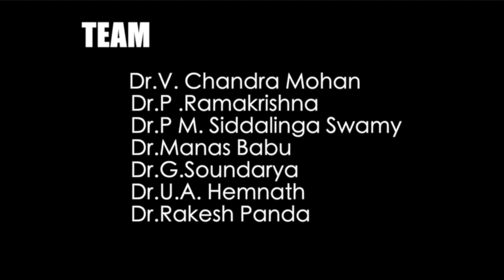Foley catheter Lumen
From Preeti Urology And Kidney Hospital.
By Dr.V. Chandra mohan  And Team
MBBS (Osmania), MS(AIIMS),  MCh  (PGI),
MRCS (UK), DNB (Gold Medal).

Foleycatheter,# FactsaboutFoleyCatheter